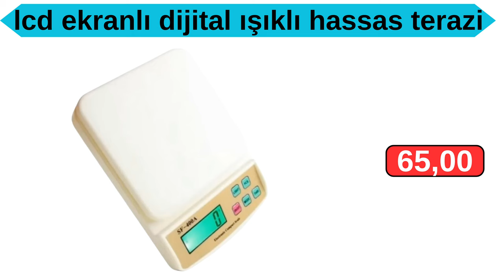A101 28 OCAK 2024 | RESMİ KATALOGDAN ✅ | A101 İNDİRİMLERİ | A101 KAMPANYA | A101 Aktüel Ürünleri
A101 aktüel ürünleri 28 Ocak 2024 kataloğu içinde çok farklı indirimler ve kampanyaları göreceksiniz. Perşembe günü raflara sunulacak A101 market indirimleri yine indirim haberleri kanalımızda resmi katalogdan gerçekleri tek net olarak takip edebileceksiniz. Teşekkür eder saygılar sunarız.

Luminarc Tabak Çeşitleri 39,90
Cam Sprey Yağlık 300 ml 59,90
LAV Meşrubat Bardağı 19,90
LAV Su Bardağı 17,90
Borosilikat Cam Kupa 24,90
French Press 600 cc 79,90
Karma Baharatlık Çeşitleri 10,90
Standlı Yağlık ve Tuzluk Seti 59,90
Seramik Çerezlik 15,90
Keramika Çift Renk Kupa / Kase 29,90
Keramika Çerezlik Çeşitleri 19,90
Hascevher Ezme Granit Tencere 349,00
Hascevher Ezme Granit Karnıyarık Tencere 349,00
Hascevher Tencere Seti 6 Parça 649,00
Hascevher Ezme Granit Tava 199,00
Düğmeli Matara 750 cc 39,90
Tantitom Çelik Termos 249,00
4 Parça Multimix Set 99
Vera Oval Kase 24,90
Metal Saplı Plastik Servis Gereçleri 24,90
Benekli Kase 14,50
Saklama Kabı 6lı 89,90
Saklama Kabı 4 L 39,90
Buzdolabı Organizeri 15,90
Erba Karavan 4.00 Çekme Karavan 239.990
Volta VM4 Neo 3 Tekerlekli Elektrikli Moped 37.990Onvo 55" Ultra HD Webos 2.0 Smart Led Tv 11.999
Toshiba 55" Ultra HD Android Tv 14.399
Toshiba 55" Ultra HD Android Tv 12.199
HI-LEVEL 32" Webos HD Ready Tv 4.599
Reeder S19 Max Pro Cep Telefonu 3.499
WD 2 TB Harici Hard Dİsk 2.199
Çift Kişilik Lastikli Penye Çarşaf 129,00
Petek Kaymaz Taban Halı 4m2 649,00
Welsoft Tv Battaniyesi 129,00
Yastık Kılıfı 2'li 49,90
Tek Kişilik Yorgan 249,00
Çift Kişilik Yorgan 299,00
Petek Kaymaz Taban Yolluk 80x150 cm 199,00
Petek Kaymaz Taban Klozet Takımı 2'li 189,00
Silikon Yastık 69,90
Eşya Kutusu 30x30x30 cm 59,90
Küçük Boy Hurç 30x20x20 cm 29,90
Büyük Boy Hurç 52x30x24 cm 39,90
Mega Boy Hurç 64x41x35 cm 59,90
Şardonlu Scuba Eşofman Altı Bay  199,00
Ten Görünümlü İçi Peluş Çorap 159,00
Silk&Blue Bay Soket Çorap 5'li  59,90
Knup Bay Yün Görünümlü Fermuarlı Sweatshirt 239,90
Knup Bayan Yün Görünümlü Fermuarlı Sweatshirt 239,90
Bayan Kapüşonlu Modal Takım 329,00
Viskon Pijama Takımı Bayan 219,00
Havlu Taban Spor Çorabı Bay/Bayan 44,90
Çocuk Çorap 2'li 24,90
Çocuk Termal Soket Çorap 29,90
Silk&Blue ABS Taban Bebek Havlu Çorap 34,90
Piranha Şarjlı Çocuk Dijital Fotoğraf Makinesi 999,00
SanDisk 64 GB Micro SD Kart 199,00
Piranha 2212 Bluetooth Kulaklık 239,00
Piranha 3101 Akıllı Dokunmatik Kalem 299,00
Piranha Mıknatıslı Telefon Tutucu 19,90
SEG 10 Kg Çamaşır Makinesi 10.499
SEG 6 Programlı Bulaşık Makinesi 8.999
SEG ST 283 Buzdolabı 8.599
Hyundai EC-107 Alkali Detoks 7 Filtreli Su Arıtma Cihazı 2.199
Schafer Çay Keyfi Çay Makinesi 999,00
Homend Coffebreak Filtre Kahve Makinesi 1.249
Kiwi Elektrikli Cezve 189,00
RANGE Rematrix Dikey Kablolu Süpürge 999,00
Kiwi El Mikseri 299,00
Aprilla Şarjlı Profesyonel Saç Sakal Kesme Makinesi 539,00
Homend Handmaid El Blender Seti 899,00
Aprilla Saç Kurutma Makinesi 399,00
Kiwi Şarjlı Su Pompası 99,00
Aprilla 5 Başlıklı Saç Kurutma ve Şekillendirme Seti 599,00
English Home 5 Parça Cam Su Takımı 129,00
English Home 4 Parça Porselen Fincan Takımı 99,90
Özge / Tuna / Buse Koltuk Takımı 12.900
Roboom Büyük Boy ABS Valiz 699,00
Roboom Orta Boy ABS Valiz 599,00
Roboom Kabin Boy ABS Valiz 499,00
Büyük Makyaj Organizeri 119,00
B-küçük Makyaj Organizeri 49,90
Kadın / Erkek Tam Otomatik Şemsiye 137,50
Canlı Çiçek Kaplumbağa Sukulent 24,90
Kadın İçi Kürklü Kapalı Terlik 119,00
Çocuk İçi Kürklü Kapalı Terlik 119,00
Tek Kişilik Lastikli Penye Çarşaf 99,90